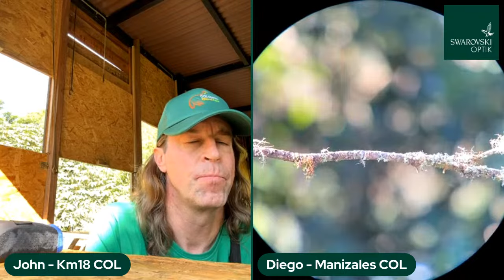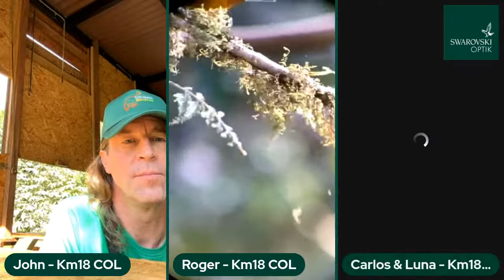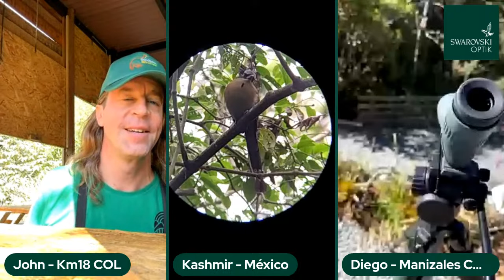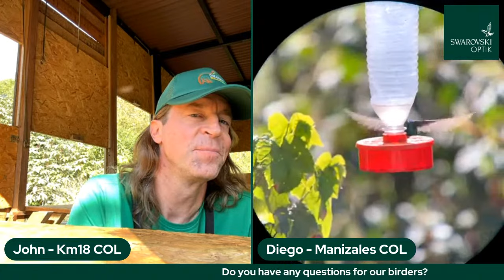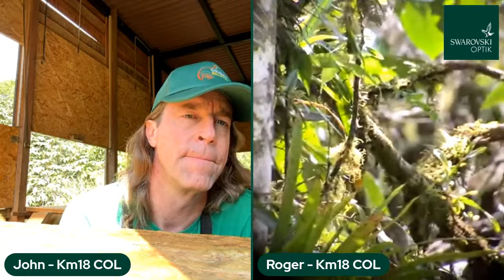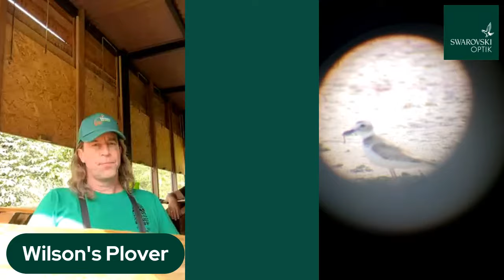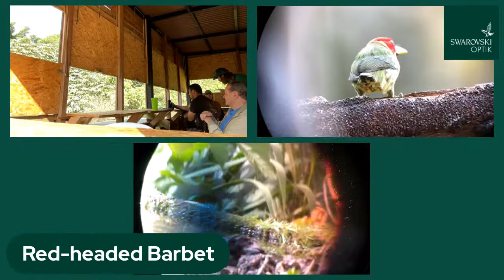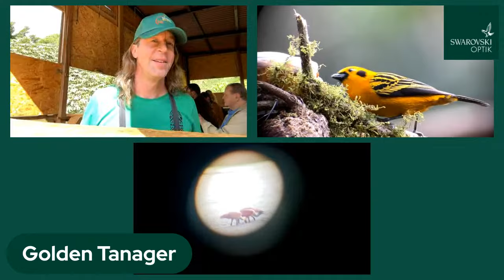Birding Live on Location - Colombia BirdFair (English)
🎥🎬🦜 It's live birding time again!

Join us as we share the birds we are seeing live from 10 locations across 📍 Colombia 🇨🇴 and Mexico 🇲🇽
In Colombia, we'll have birders in the cloud and chocó forests above Cali, exploring the dry forests and wetlands in northern Colombia, in the llanos plains of eastern Colombia, as well as around the capital city of Bogotá.
In Mexico, we'll be on the island of Holbox in the Yucatán Peninsula, as well as in Veracruz and Oaxaca.🇪🇸 Immediately preceding this show, we'll have another show from the same locations in Spanish.

We will be broadcasting LIVE on our SWAROVSKI OPTIK Birding Facebook page. *

📸 Crimson-rumped Toucanet (Aulacorhynchus haematopygus) © Juan Carlos Hincapié @pajaro.pajarero

*Our LIVE broadcasts are always free of charge. There is no need to open any third-party links to watch them. This event page will automatically change to a live show when it starts. Alternatively, simply go on the SWAROVSKI OPTIK Birding Facebook page and find the LIVE video there.